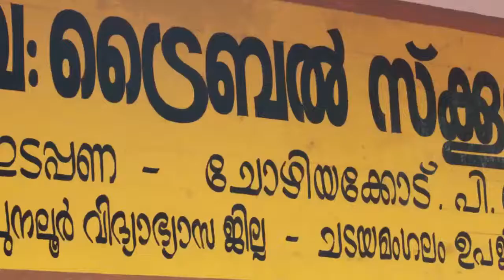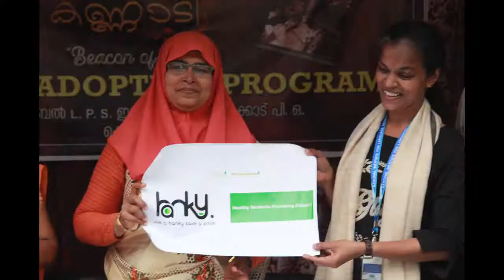KANNADI 2K19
Education is the most powerful weapon which you can use to change the world and the most effective way to break out of the cycle of poverty. Yet, after 70 years of Independence, over two crore children still remain out-of-school in India. These children are not only deprived of their right to receive an education but they lose their childhood to earn bread for a living.

But in our Small Kerala government is ensuring quality education to the children. Public Education Protection campaign, the state government aimed at making government schools as centres of overall excellence. As a part of this movement, the Public Education Protection campaign Kollam chapter and Education department have given us the responsibility through gov. order to uplift the Gov. Tribal LPS Arippa. For the last two years NILA FOUNDATION is working at the grass-root level to strengthen the education system, spread awareness about the importance of education and enrol as many children as possible so they can thrive in life. Through workshops and various activities, awareness is generated amongst parents and local communities about the importance of education.

NILA FOUNDATION helps in the proper implementation of Right to Education Acts in schools across Kerala, train teachers, strengthen school infrastructure, provide books and other learning materials to children and schools in need.

All of this can be achieved when we work together. You can be a part of this change.

Join us through Kindling Smile Across Globe

@GTLPS Edappana
Kollam, Kerala